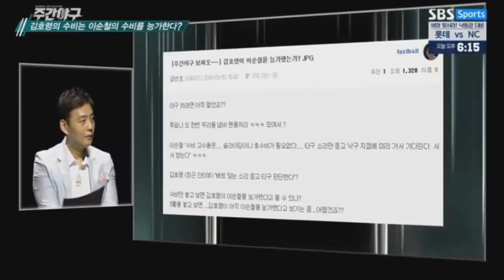My Edited Video